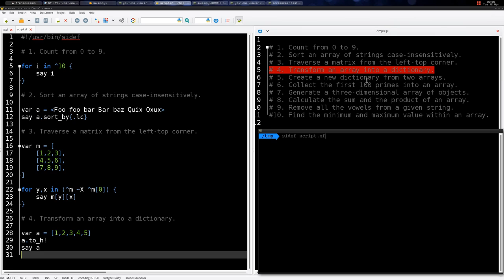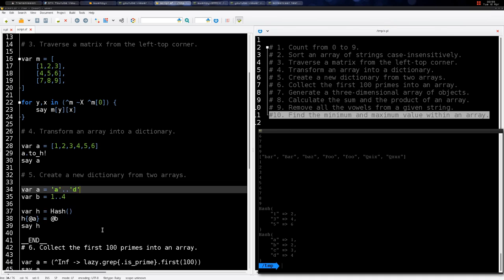Writing idiomatic Sidef code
Writing Sidef code is easier than you may think. In this video I present to you 10 basic tasks, which are solved in an idiomatic and concise way.